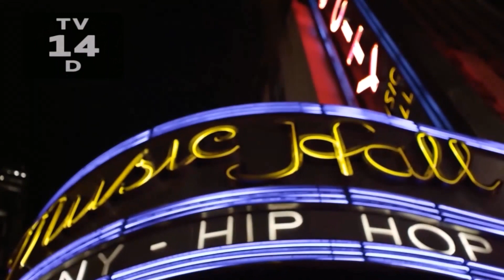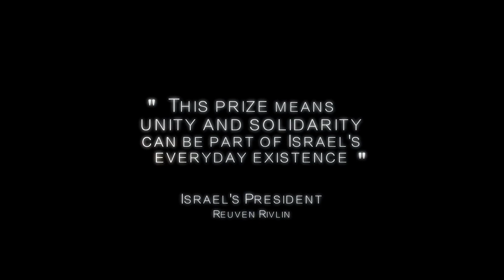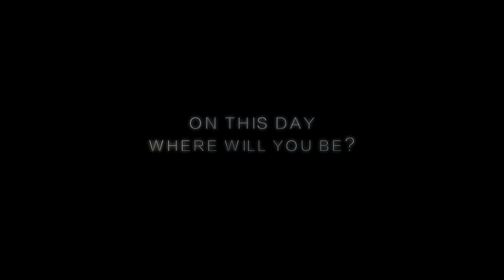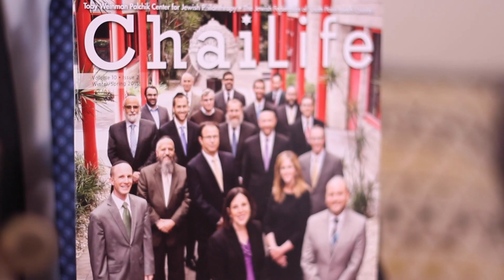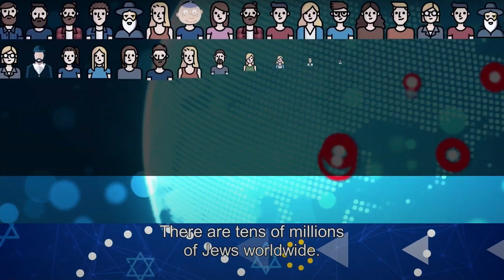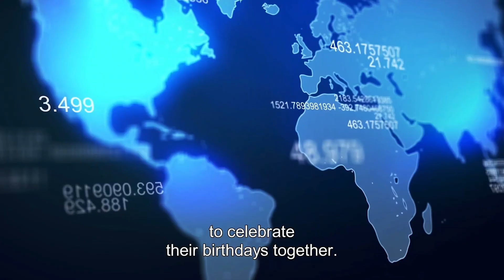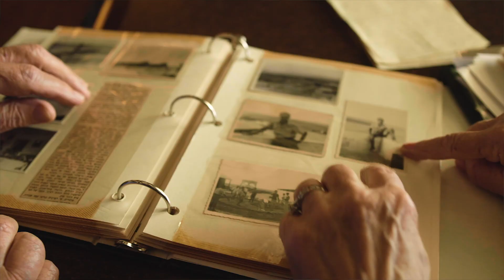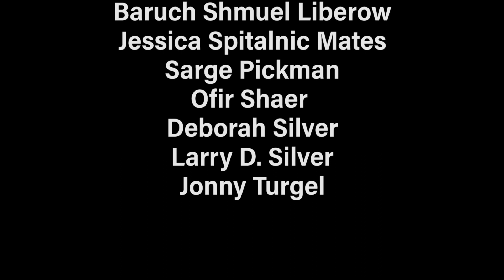Jewish Unity Day 2020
Welcome to Jewish Unity Day 2020